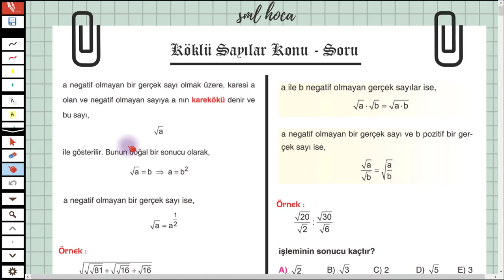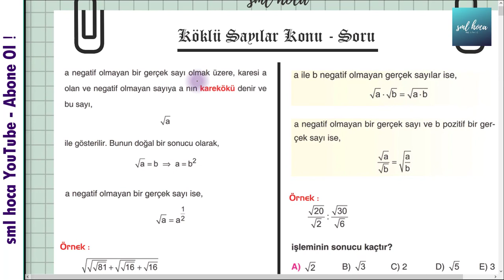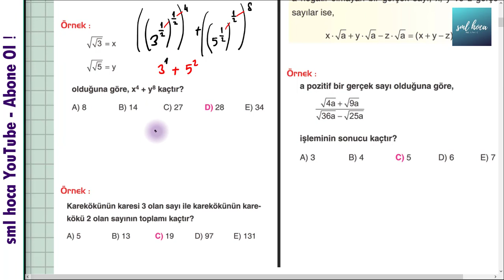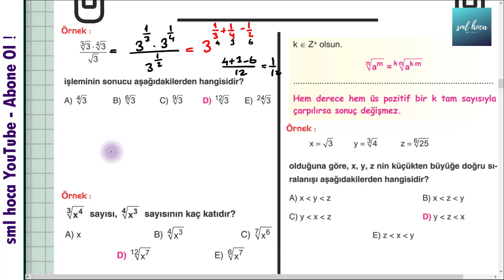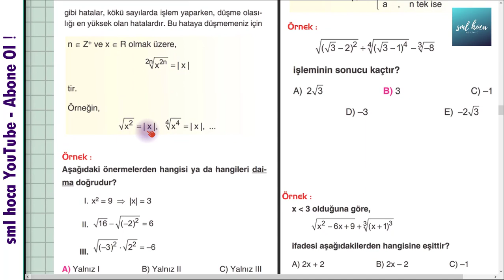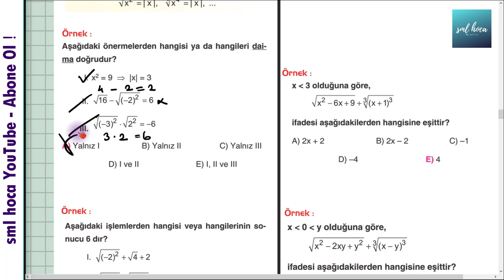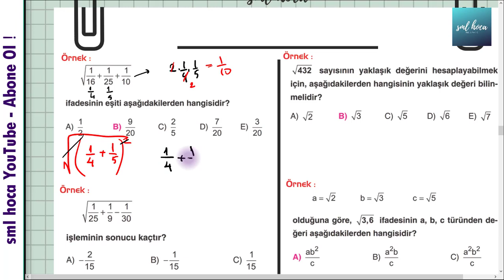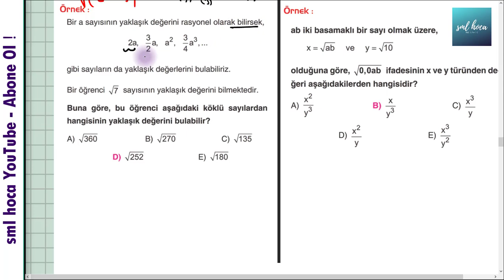KÖKLÜ SAYILAR - 1 KONU ANLATIMI - SML HOCA